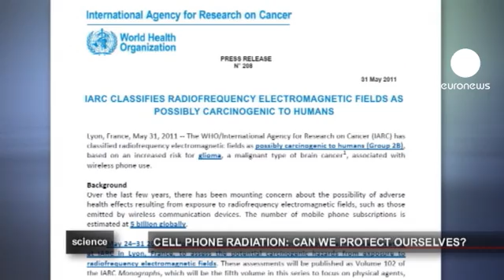euronews science - Mobile phone cancer connection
There are 5 billion mobile phones in the world. Many people, especially the young, use mobile phones without taking into account the alleged potential health risks involved. But since last May the International Agency for Research on Cancer has been giving clear warnings about a possible causal relationship between mobile phone use and a malignant type of brain cancer: the glioma.